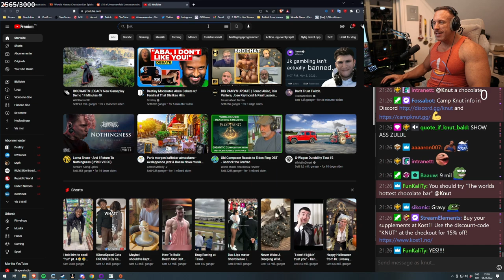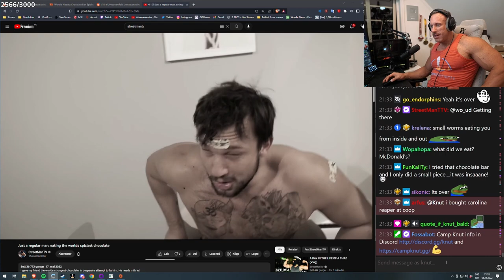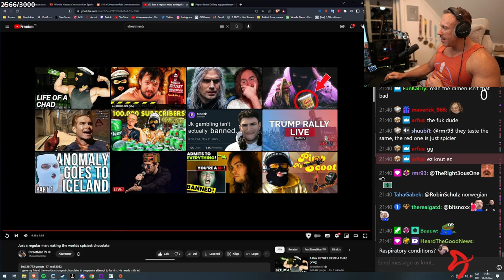Knut tries the One Chip Challenge...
In this video "Knut tries the One Chip Challenge..." Knut tried the One Chip Challenge, to test if it really is as strong as people say.